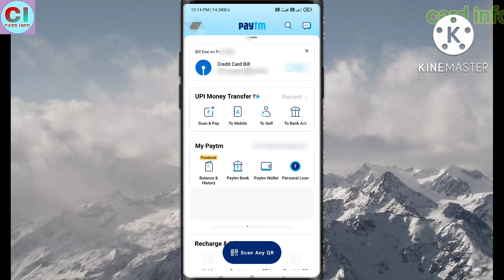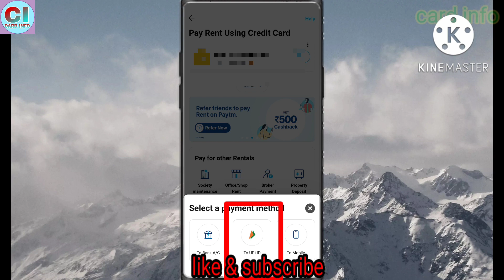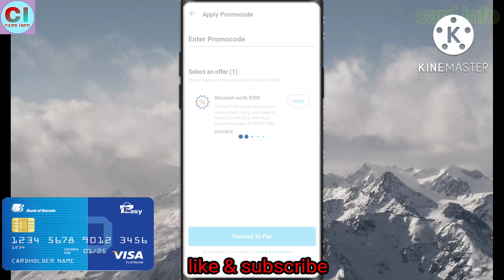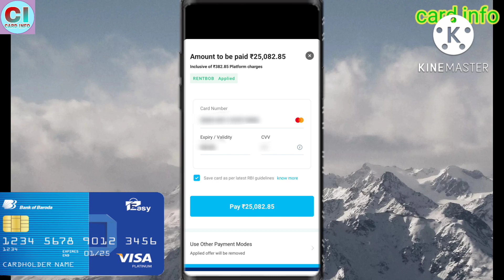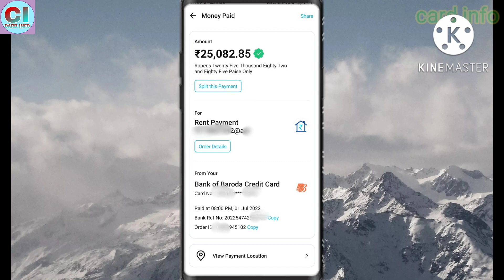paytm rent payment offers | credit card se bank me paise kaise transfer kare | rent pay offer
paytm rent payment offers today|
credit card se bank me paise kaise transfer kare|
rent pay offer|
paytm rent pay big offer july 2022
paytm se free me bank me paise transafar karen
card info

🎥 video links 🔗विडियो लिंक 🎥